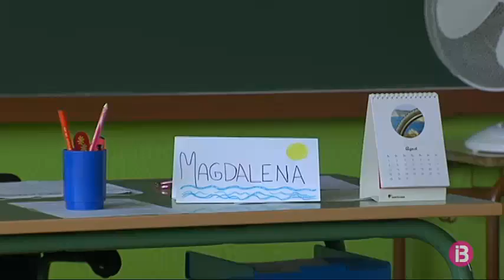Resum Notícies Vespre 15-06-2017